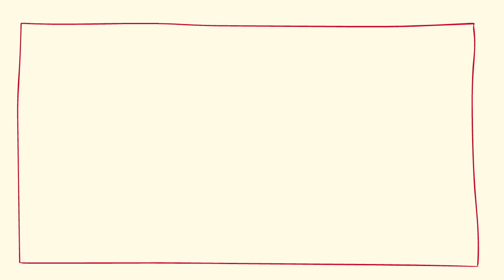Perché devi stare a casa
Ecco cosa succede se non state a casa durante la quarantena.

COSA USO:
Scheda audio (questa è nuova)
Tavoletta grafica
Ma vorrei prendere questa
Occhiali anti raggi blu